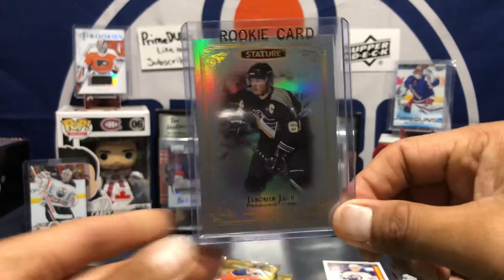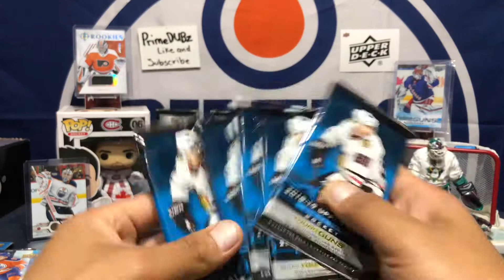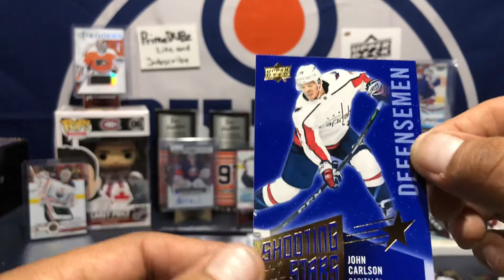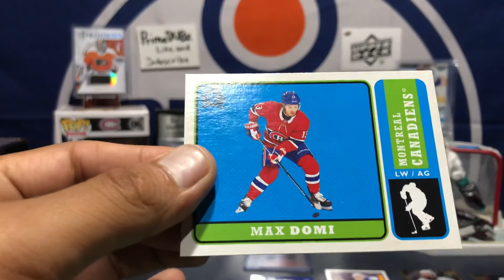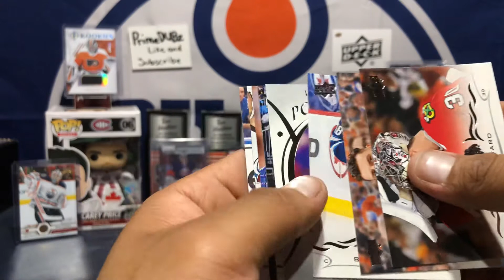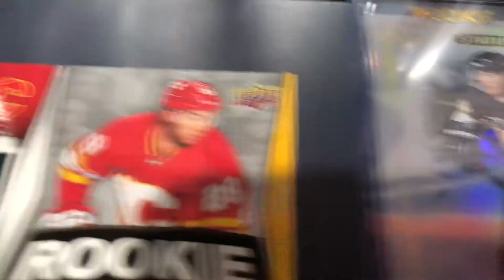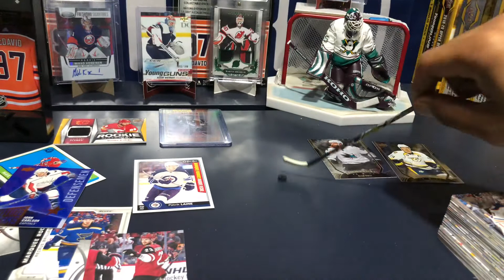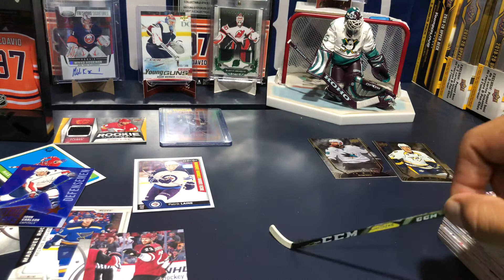eBay auction packs !! Let’s go !!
Hockey card opening 083

Sorry bout the funny beginning. Wish my phone didn’t cut off while recording. Hope you enjoyed 🙏🏽🔥 let’s go !! 🏒

Tim Hortons Carey Price stick
Also Alex OVECHKIN stick !!